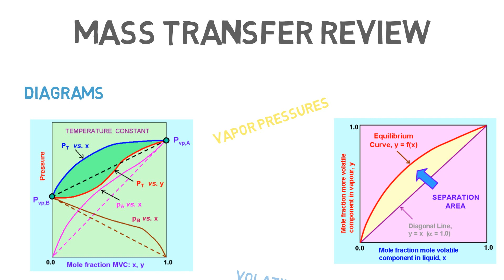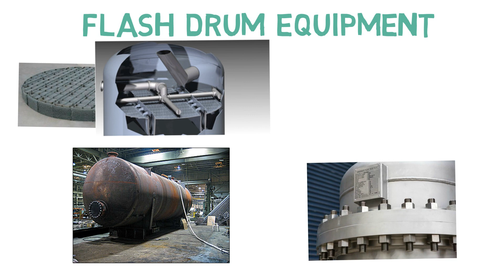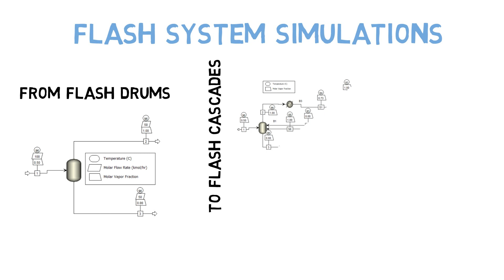Flash Distillation in Chemical & Process Engineering (Trailer)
This is the trailer for:
Flash Distillation in Chemical & Process Engineering